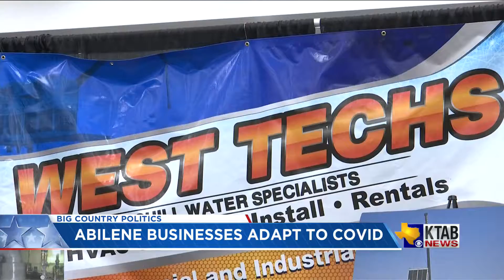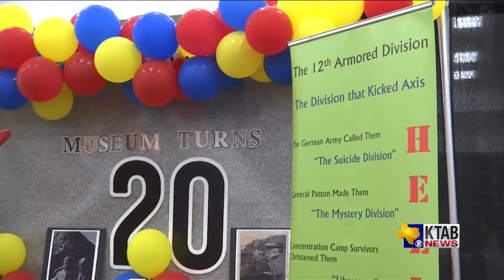Abilene businesses delighted to be bouncing back